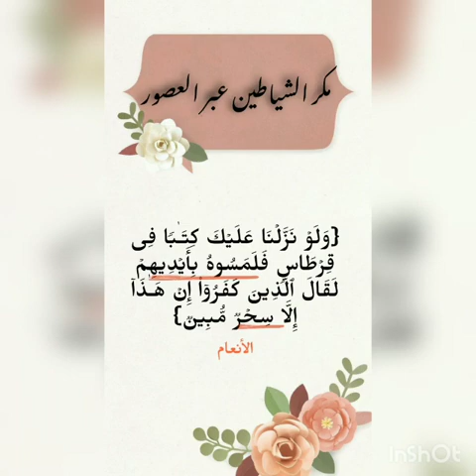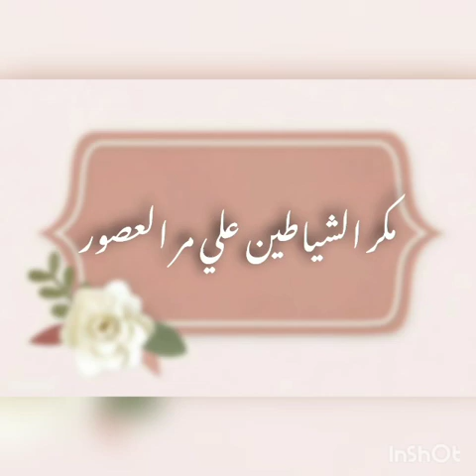حكاية۲-تفتکر انها صدفة لما یتقال لکل الانبیاء انت ساحر او مجنون ؟! 🤔 احكيلي مضمون البيانات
قناة الرسالة
ناصر اليماني

الامام المهدي